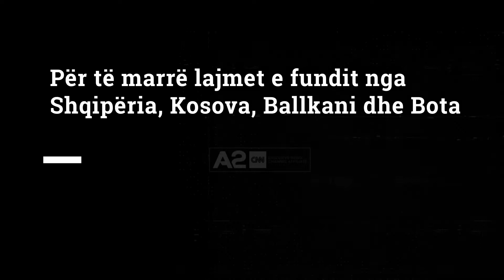Gjykata Kushtetuese, padia për 30 qershorin shtyhet pas zgjedhjeve parlamentare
Gjykata Kushtetuese shtyn për pas zgjedhjeve parlamentare shqyrtimin e çështjeve të nxehta politike.
Me fillimin e vitit 2021, vetë Gjyqtarët Kushtetues njoftuan se do të shqyrtonin çështjet jo vetëm sipas kohës së depozitimit të padive, por edhe të ndjeshmërisë shoqërore që ato mbartin.
Në sirtarët e Gjykatës gjenden të depozituara disa padi që kanë tensionuar situatën politike në vend. E tillë është ajo e shoqatës së bashkive kundër zgjedhjeve vendore të 30 qershorit 2019 ku opozita bojkotoi pjesëmarrjen dhe i cilëson ato të paligjshme.
Ish-anëtari i Gjykatës Kushtetuese, Besnik Muçi, mendon se trupa gjyqësore duhet të shprehet, pavarësisht aktualitetit politik në vend.
“Gjykata Kushtetuese duhet të ishte shprehur për çështje të tilla brenda afatet ligjore pa pasur në konsideratë faktet e natyrës të zhvillimeve të caktuara politike të cilat do të jenë normale tashmë dhe do të duhet të mësohen me Gjykatë Kushtetuese funksionale”, thotë ai.
Çështja tjetër është padia e presidentit për vendimit të qeverisë për shembjen e teatrit. Ku vendimmarrja e gjykatës mund të qetësoi gjakrat e një pjesë të aktorëve që protestuan deri në fund kundër shembjes së saj.
Nisur nga rrethana dhe fakti që këto çështje nuk janë zgjidhur para zgjedhjeve parlamentare dhe lë të kuptohet që Gjykata Kushtetuese nuk ka dashur të bëj vendimmarrjen e saj që mund të ketë implikimet e caktuara në zgjedhje.
Për herë të parë, Presidenti i Republikës ngriti pikëpyetje për ndikimin polik të trupës së Gjykatës Kushtetuese, në të cilën disa muaj më parë kishte dekretuar edhe vetë Besnik Muçin.
“Është normale që Presidenti i Republikës në çështje që kanë interes të përgjithshëm, interes të përgjithshëm për publikun, të ndërhy dhe të shfaqë mendimin dhe opinionin e tij”, vijon Muçi.
Në heshtje vetë shtatë gjyqtarët kanë zgjedhur që të qëndrojnë larg vendimeve që prekin politikën para zgjedhjeve parlamentare të 25 prillit ku pas kësaj date, do të duhet të japin vendime pro ose kundër palës në pushtet.